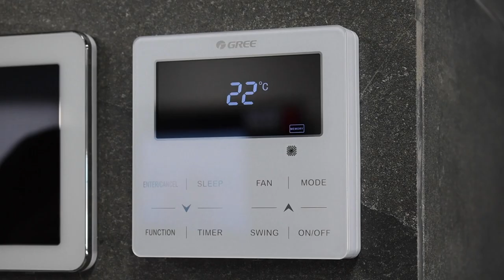Seca no Amazonas pode comprometer produção de aparelhos de TV e ar condicionado no país